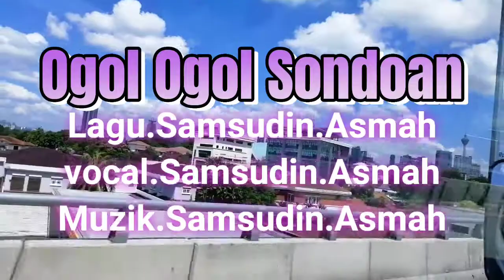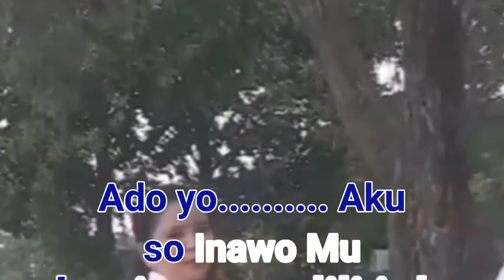Lagu Sabah | Ogol Ogol Sunduan - Samsudin.Asmah